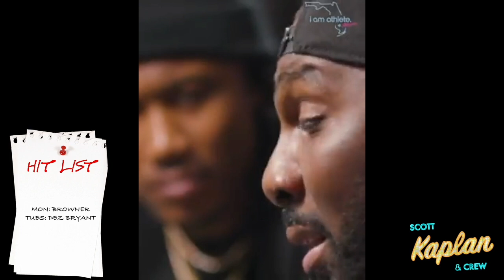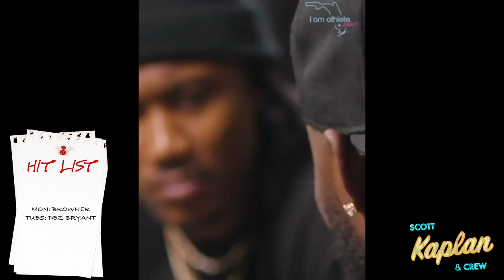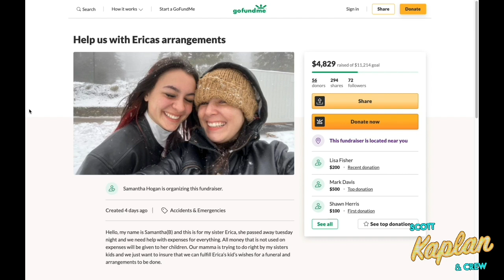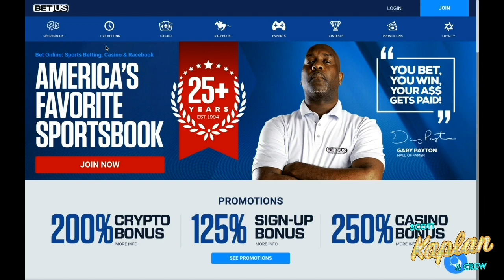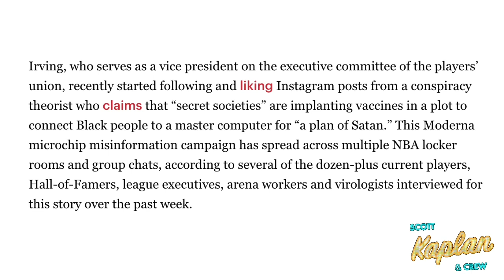JAYCE TINGLER NOT GETTING FIRED | NBA PLAYERS vs VACCINE | NFL HEADLINES w/ JOHN CLAYTON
It sure doesn't sound like Jayce Tingler is getting fired. NBA players speak out against the Covid-19 mandate. Manning Bros MNF broadcast keeps getting better. John Clayton on NFL headlines.